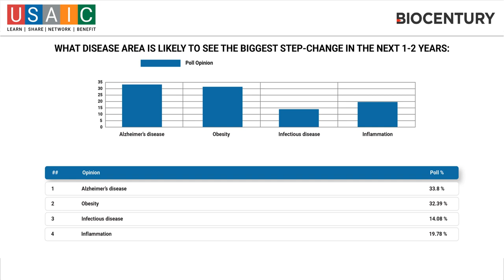USAIC Panel: Research and Development Strategies and Trends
Panelists:
Dr. Andrew Plump, President of Research and Development, Takeda Pharmaceutical
Dr. Daniel Skovronsky, Executive Vice President, Chief Scientific and Medical Officer, Eli Lilly and Company
Dr. David Reese, Executive Vice President, Research and Development, Amgen
Dr. Fiona Marshall, President, Novartis Institutes for BioMedical Research
Moderator:
Dr. Martin Mackay, Co-Founder, Rallybio